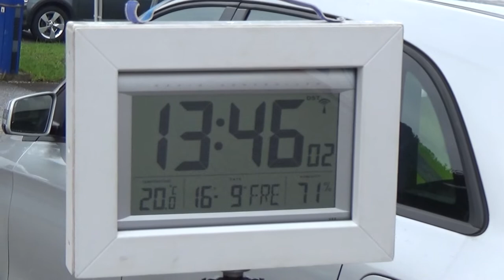Austrian Rallye Legends 2022 Strach Bernd-Rupprecht Maximilian